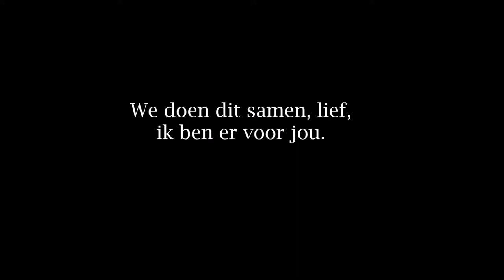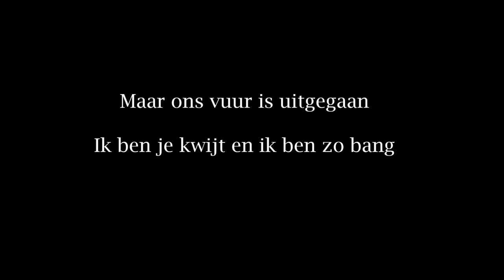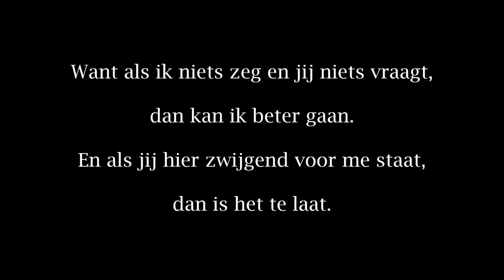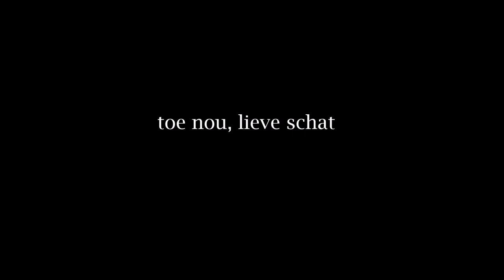Tommie Christiaan - Huil Nou (Lyrics)